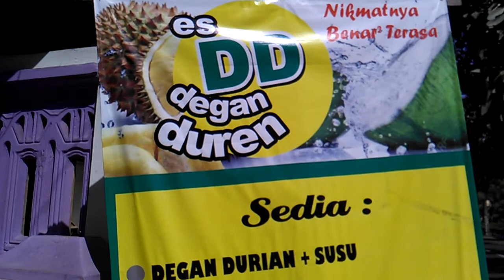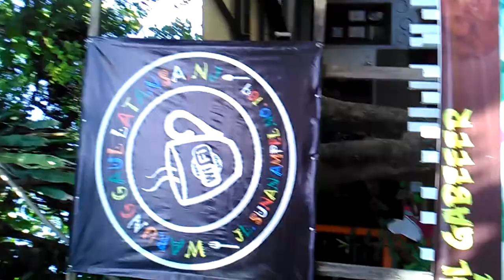UNDANGAN "GUS SOFl & YATlM MTl" (Di Rmh Makan GAUL- Sunan Ampel)(51)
ASKUM.

MAJELlS TA'LlM UMUM
&  YATlM MTl
Jl.Veteran 93, Bugul lor
PASURUAN - JATlM
Phone =
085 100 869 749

Pimp. GUS SOFl

Rutin Mendoakan Setiap Pengajian & Undangan 2
For Pak Roni/Bu lis Sklrga
( Pemilik Rmh Mkn GAUL - Sunan Ampel )
& Smua Donatur2 / Tamu2 GUS SOFl

Smg Diaturi Alloh =

Tmbh Berkah, Slamet Duniaherat, Sehat Pjgumur, Tmbh Sukses Kerja/ibadahx, Warung/Smua Bisnisx Tmbh Laris, Amalx Diganti Alloh 70# Lipat & Kelak Langsung Masuk Surga

Amin